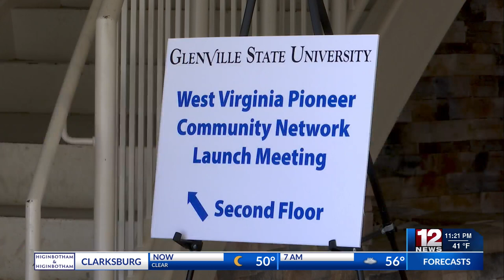West Virginia Pioneer Community Network launches at Glenville State University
On Wednesday, the United States Department of Agriculture (USDA) and Glenville State University celebrated the official launch of the West Virginia Pioneer Community Network inside the GSU Waco Center.